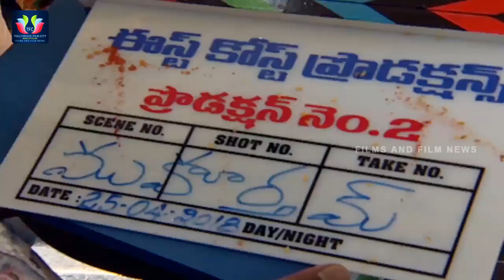Kalyan Ram's New Movie Opening East Coast Productions no 2 || Jr,NTR || Hari Krishna